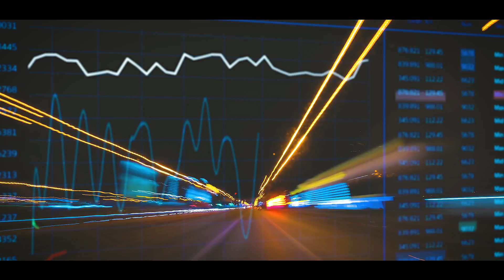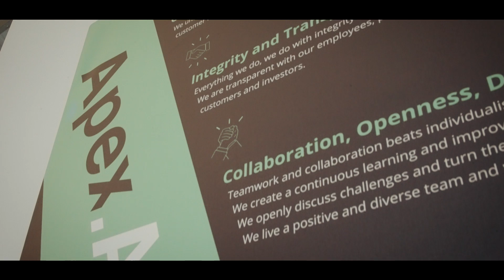Apex.AI – reprogramming mobility with the power of software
There haven't been any major innovations in the automotive field in the past 100 years. The onset of e-mobility and other technologies like car-sharing and autonomous driving will change that. These technologies will redefine how we view mobility. For their successful implementation, reliable software is needed. The company Apex.AI is developing an operating system that is safe, reliable, and easy to use. Their system allows efficient application development for the mobility sector.